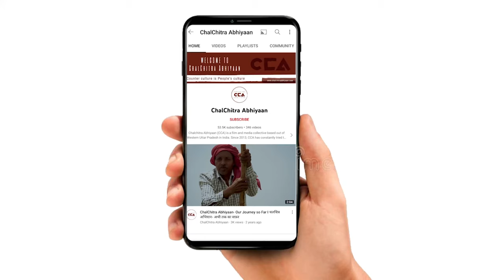इकरा हसन : सरकार किसानों को मज़बूर करती हैं| Ikra Hasan: Government Forces Farmers into Distress-CCA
उत्तर प्रदेश के ज़िला शामली में गन्ना भुगतान को लेकर पिछले 84 दिन से किसान आंदोलन कर रहे है लेकिन अभी तक भी किसानों का भुगतान नहीं हुआ है जिसके चलते ज़िला शामली में किसान महापंचायत कर रहे की। इस महापंचायत को इकरा हसन ने संबोधित किया।

Farmers in Shamli district of Uttar Pradesh have been protesting for the past 84 days regarding sugarcane payment, but their payment has not been made yet. This has led to a farmer mahapanchayat in Shamli district. Ikra Hasan addressed this mahapanchayat.